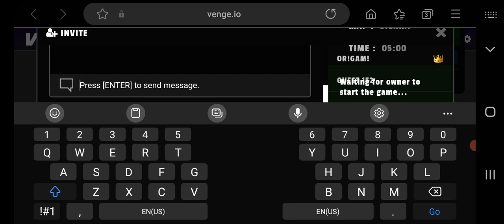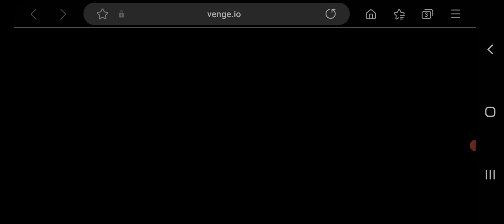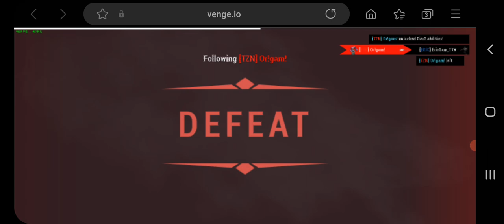So I 1v1 Origami...